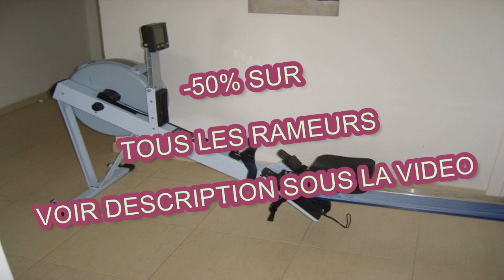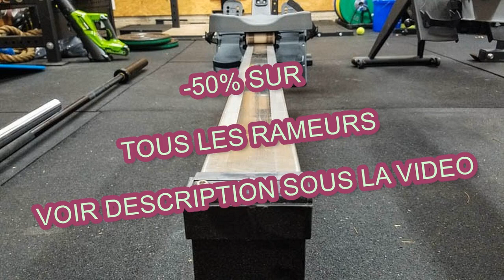Achat Rameur Scandinave | Question Fitness | Avis Rameur Energetics St 720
Vous cherchez des infos sur : achat rameur scandinave

Utilisé en salle de fitness, en centre de rééducation, en club d’aviron, ou à la maison, cet outil s’adresse à un public très varié.
Il convient à tous et pour des intensités faible à intensive.
Le rameur est un appareil efficace pour se muscler, se tonifier et/ou perdre du poids.
Le rameur à double rame : plus couramment qualifié de rameur scandinave ou de rameur latin, il est constitué de deux rames qui rappellent celles d’un aviron.

Ce système cherche à reproduire le plus fidèlement possible le geste de l’aviron.
Il comporte une seule rame (poignée), une grande amplitude et une parfaite symétrie du mouvement.
Il sollicite le dos de manière complète.

Quel que soit votre niveau et volume d'entraînement, c'est l'appareil le plus adapté.
Cet appareil, que vous retrouverez en salle de fitness, comporte une poignée simple permettant un mouvement non guidé mettant en jeu votre équilibre, votre coordination, votre force, votre endurance, etc.

Si vous comptez déplacer votre rameur avant et après l’avoir utilisé, il est préférable d’opter pour un modèle léger.
Il est fluide, silencieux, robuste et agréable à utiliser.
Le rameur est un appareil de cardio-training qui permet de solliciter la quasi totalité des muscles du corps.

Attention, le « bon » geste est toutefois plus compliqué à maîtriser et nécessite une excellente coordination, surtout si vous n’avez jamais fait d’aviron.

Conscient des nombreux bienfaits du rameur, vous vous êtes décidés à faire l'achat d'un appareil.

achat rameur scandinave

Il préserve également les tendons et les articulations, et s’est avéré être l’appareil indispensable dans le cadre d’un programme de récupération ou de rééducation d’un sportif.

Le rameur sollicite presque tous les muscles du corps et convient à ceux qui veulent rapidement perdre du poids.

Le type d'utilisation que vous souhaitez en faire (occasionnelle, régulière ou intensive) et de votre budget.
Pour profiter d’un exercice ultra complet, rien de tel que de vous équiper d’un rameur.

Le rameur à tirage central : il est particulièrement préconisé dans le cadre d’objectifs de cardio-training et d’endurance.

achat rameur scandinave